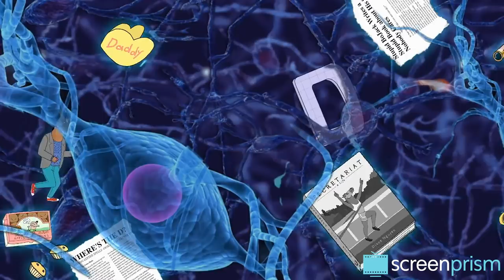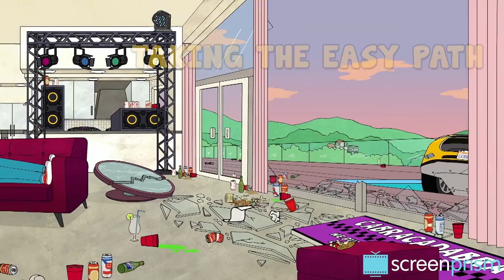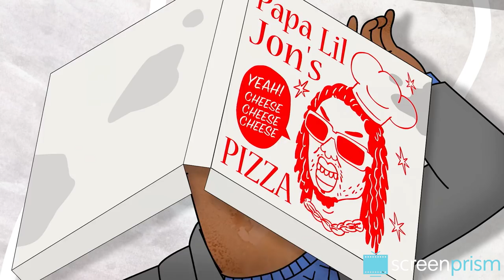Bojack Horseman: Unlucky in Love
Bojack Horseman, the character, is unlucky in love. But Bojack Horseman, the show, argues that it has little to do with luck— it’s all Bojack’s fault.

Bojack Horseman Season 4 is available to stream on Netflix beginning September 8th.